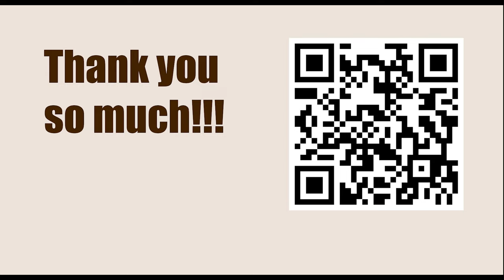NEW TRAPS in the Chess Opening || A50: Queen's Fianchetto Defence (1 d4 Nf6 2 c4 b6)